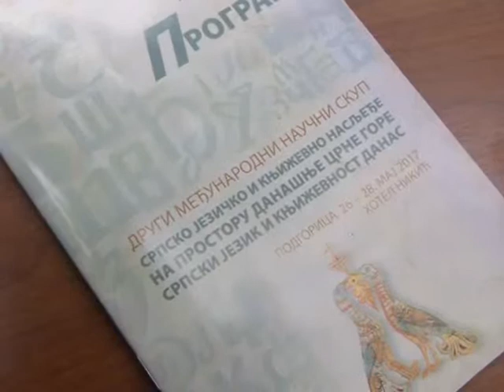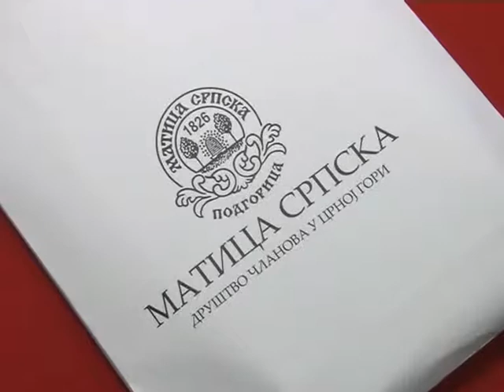Српско језичко и књижевно насљеђе на простору данашње Црне Горе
Други међународни научни скуп „Српско језичко и књижевно насљеђе на простору данашње Црне Горе – Српски језик и књижевност данас“